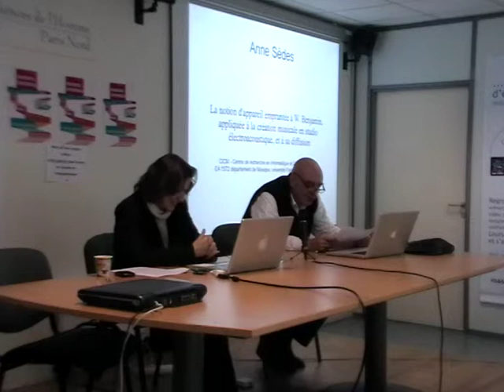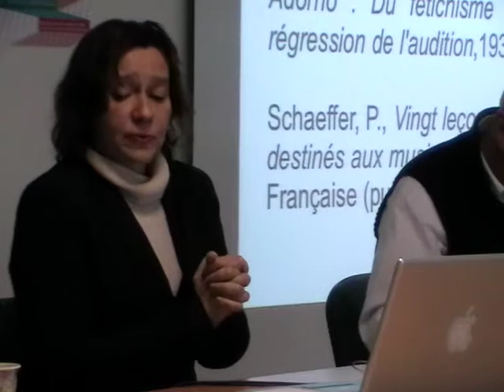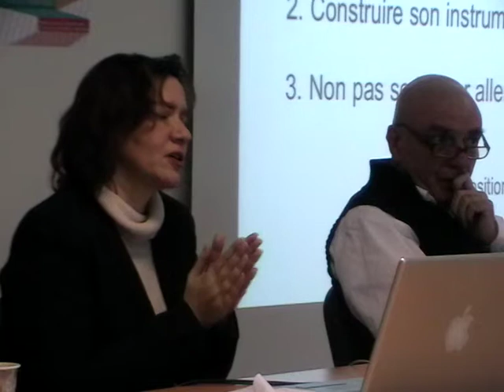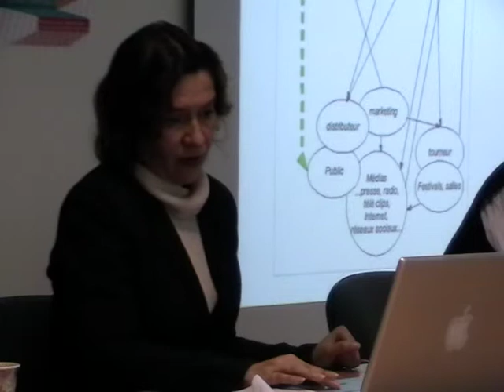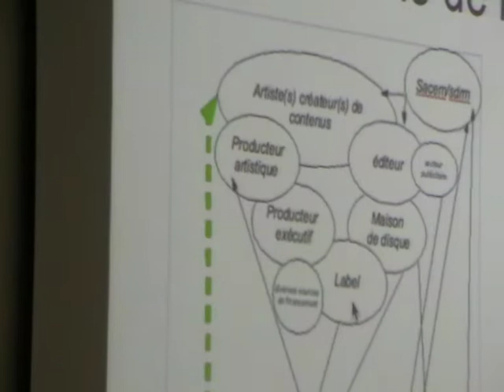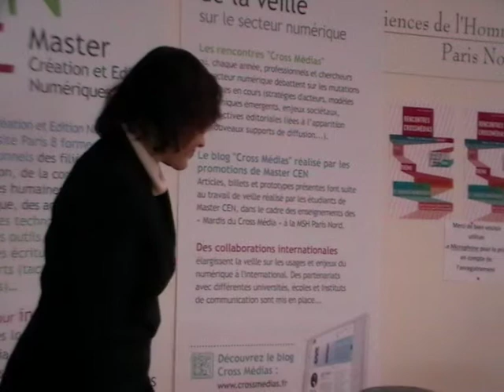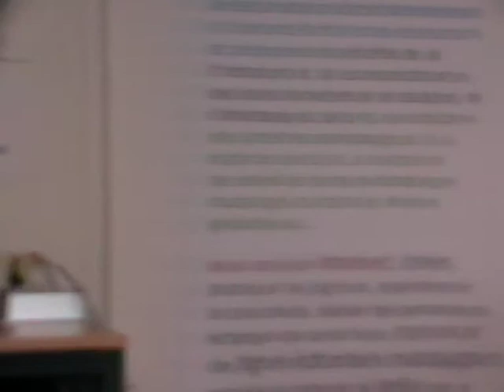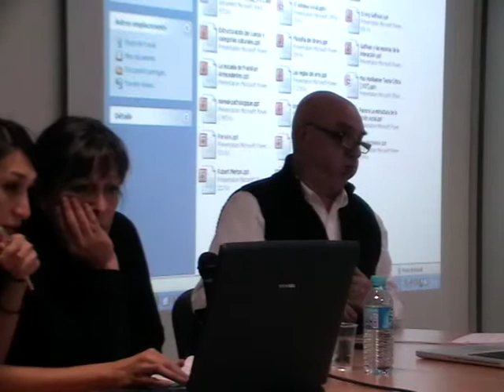L'espace et l'architecture : état des lieux 05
Maison des Sciences de l'Homme Paris Nord
4 rue de la Croix Faron, 93210 St-Denis la Plaine